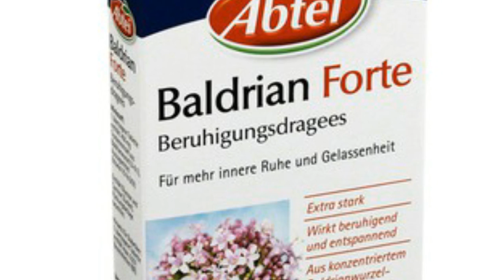Sulaya - Am Rand Vo De Vernunft